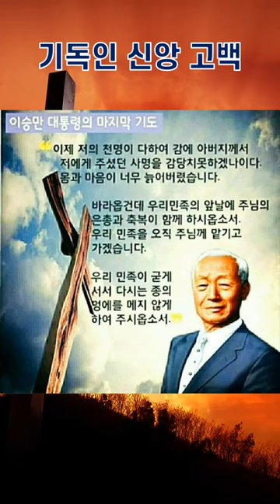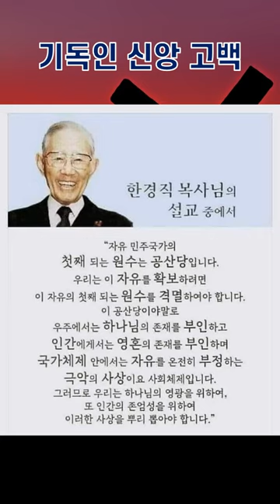[신앙 고백4] 저명 인사 고백. 이승만 대통령의 마지막 기도, 1923년 이승만 예언?, 한경직 목사님 설교 중에서, 김영학 목사, 홍수환 장로, 펜스 부통령 3분#shorts